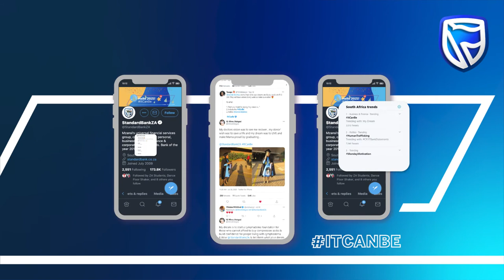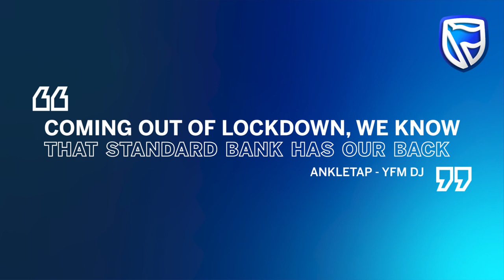Standard Bank: It Can Be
Standard Bank PR campaign